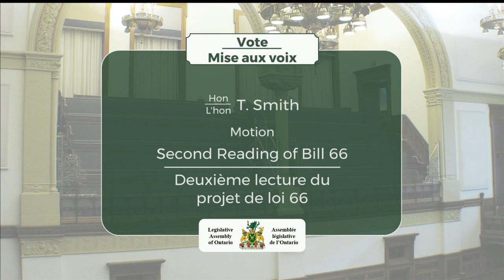2019-03-06 Période des questions